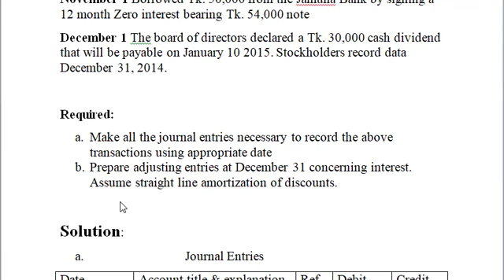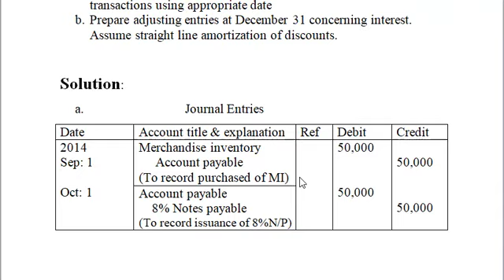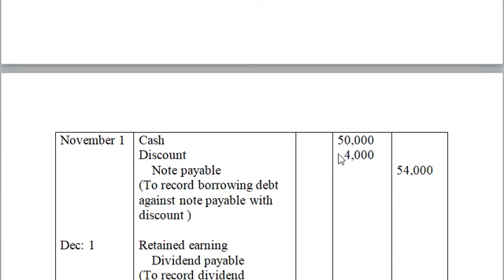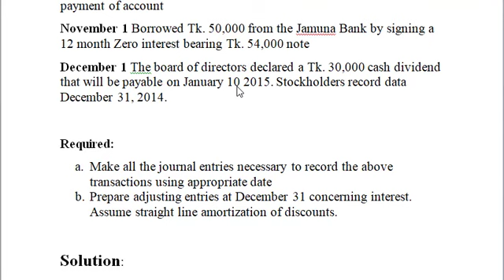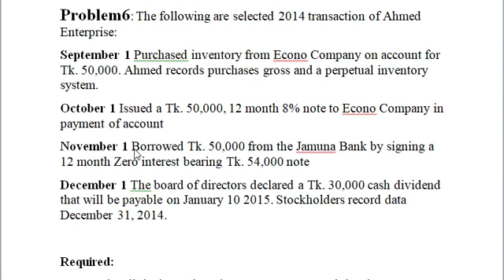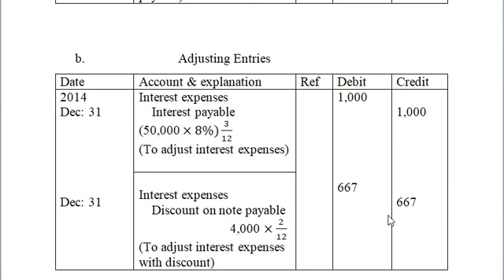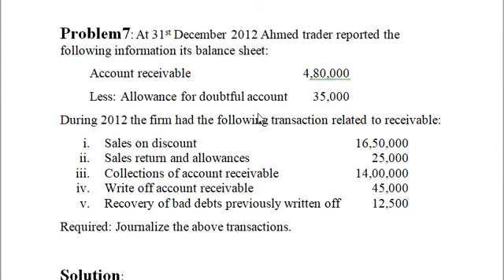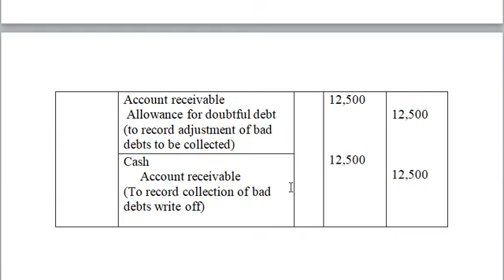Contingencies disclosure/ current liability BBA 2nd year, 4th year Bangla tutorial Accounting Theory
Accounting theory BBA 4th year
Intermediate accounting BBA 2nd year

Bangla tutorial Accounting theory
Bangla tutorial Intermediate Accounting
Current liability
contingencies
Bangla current liability
Bangla contingencies and disclodure